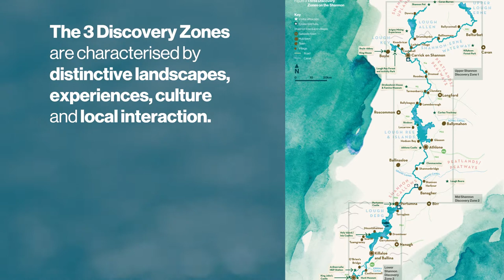Shannon Tourism Masterplan - North